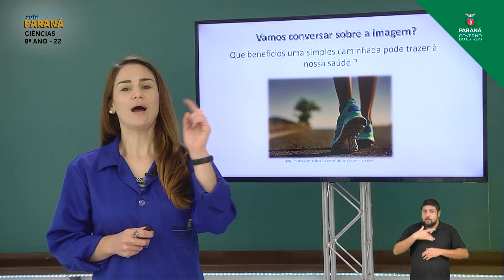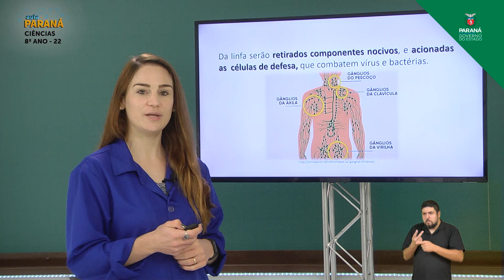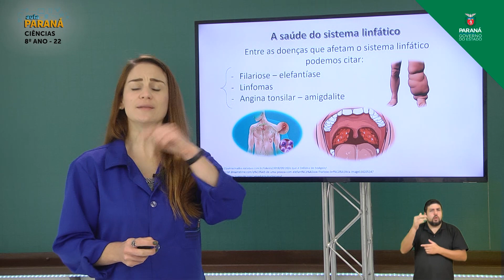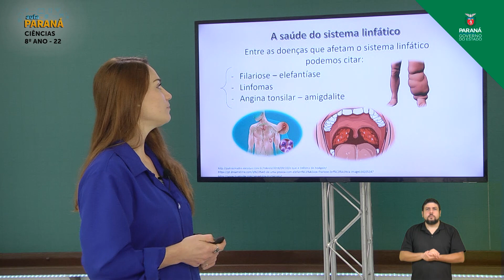2021 | Resumo da Aula | 8º Ano | Ciências | Aula 22 - Sistema Linfático - Parte 2